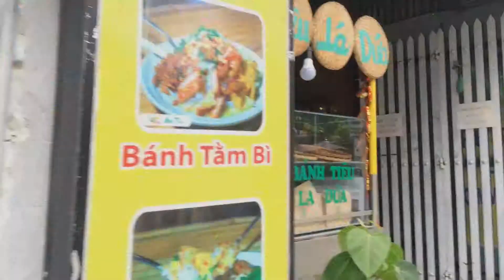This Ain't Vegandale! | Where Am I Wednesday | Episode 144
One vegetarian (chay) restaurant on a street is a reason to get excited in many cities. In Saigon (Ho Chi Minh City), Vietnam? Not so much. Around these parts, it takes more than one chay spot to make a street stand out.

Today, I decided to show you one of those streets, and explain why it's more than just the abundance of veg food that makes me love it.